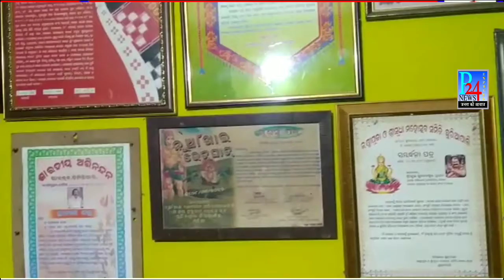Bargarh Update#विश्व प्रसिद्ध बरगढ़ धनुयात्रा के कंस महाराज जी के साथ सीधी बात#P24News Express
Bargarh Update#विश्व प्रसिद्ध बरगढ़ धनुयात्रा ये कंस महाराज के साथ सीधी बात#P24News Express